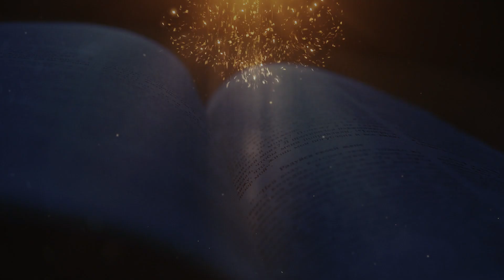വചനദീപ്തി | യോഹ 01:35-39 | ദൈവത്തിന്റെ കുഞ്ഞാട് | റവ.ഡോ.മൈക്കിൾ കാരിമറ്റം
ഉയിർപ്പുകാലം | ആറാം വെള്ളി |